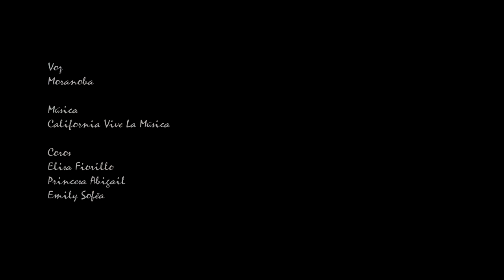Moranoba - Imagine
Verisón  de Imagine con Moranoba Sotelo,

Coros
Elisa Fiorillo, Princesa Abigail, Elily Sofia
Teclados
Mario Lagsbartt
Bajo
Carlos Elorza
Guitarras
Paul Delfin
Bateria
Brandon Garcia